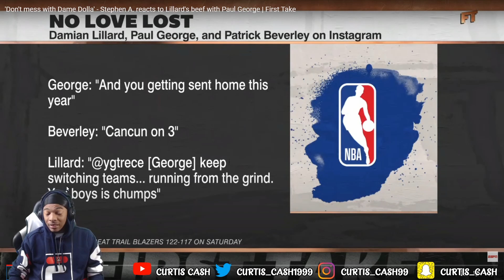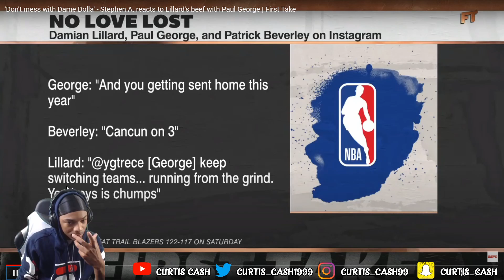Paul George Ain't Got No Room to Talk! - Lillard Vs PG Beef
Be sure to give me feedback Bad or Good.

My PlayStation Name: Curtis_Cash and KingCash_YT